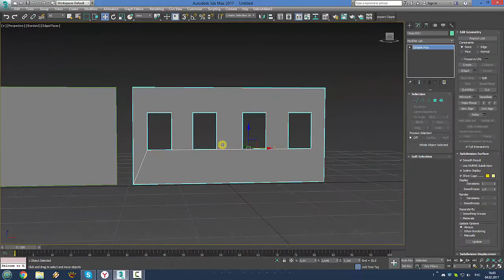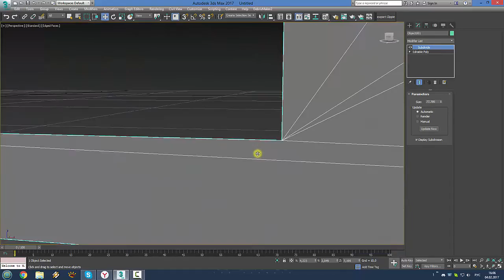3Ds max - Test Boolean in 3Ds Max 2017